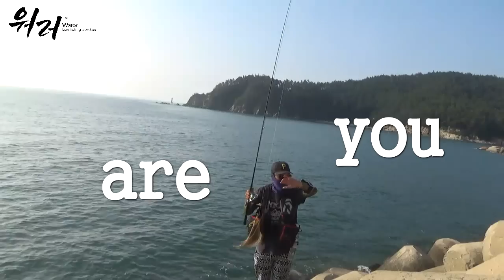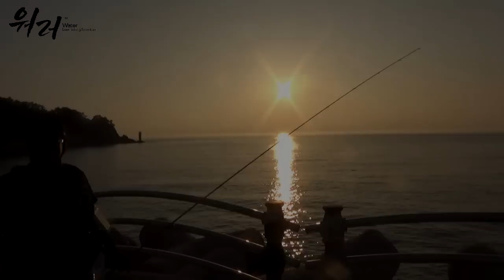[워러]의 루어낚시 광어/우럭 루어 낚시 강좌!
전장르 루어 낚시 방송
아프리카bj